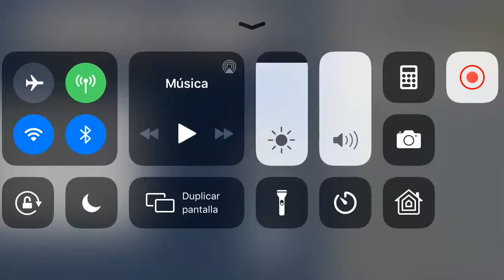Video test in Minecraft for my 1st video on my channel [GAMEPLAY][CLASSIC][OCTOBER 15 2019]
This was uploaded on 2018 I redo my channel a lot of time but this video I never uploaded so I released now so this is a flash back but now were in 2019 it maby be 2020 now

2024 update: this wasn’t on 2018 it was on 2019 but I think it was in the mid of 2019
But I did use to upload videos on 2018 but I sadly deleted them all because some of them where cringe or weird and embarrassing